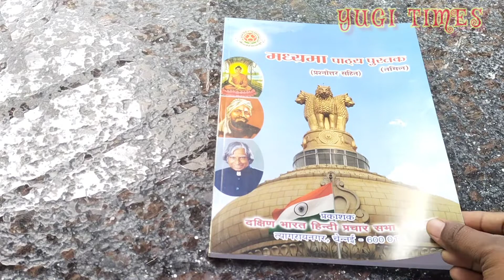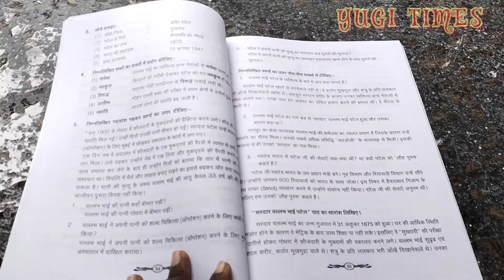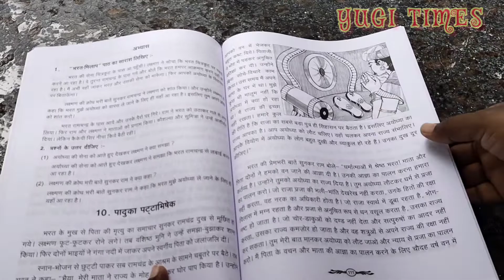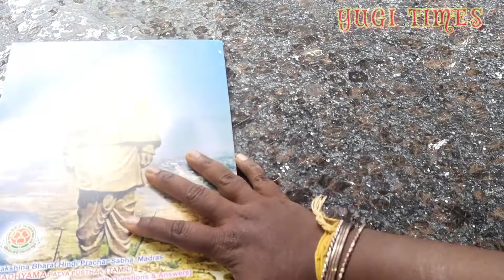MADHYAMA New Syllabus Book 📚 📖 2022 | Review | Madhyama Paatya Pushtak | मध्यमा पाठ्य पुस्तक | YT